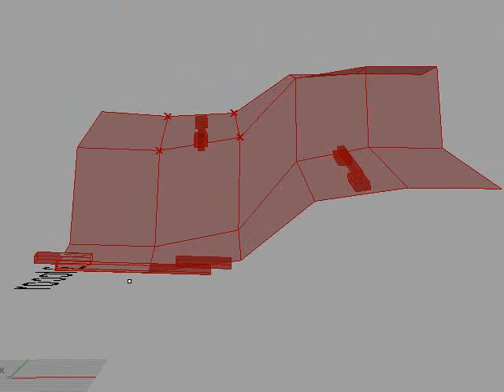Curved folding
Simulation of the folding process in Rhino+Grasshopper. For mre info see: n.ethz.ch/student/lballo